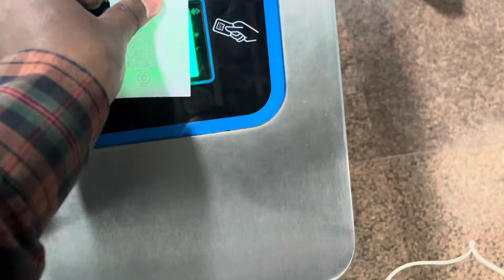Pune Metro Ruby hall to Ramwadi inaugural journey रुबी हॉल ते रामवाडी पहिल्याच दिवशी प्रवास 🔥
This video is all about Pune Metro Ruby hall to Ramwadi inaugural journey